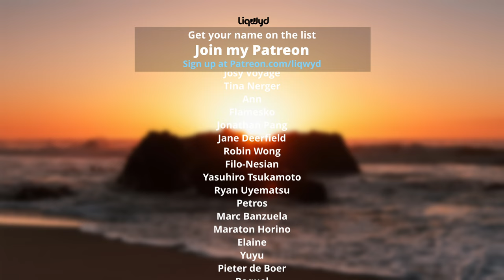LiQWYD - Soothe [Official]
⭐  BIG thanks to my Patreons:
Tina Huang
Jakub Rybarczyk
Anthoney King
Italian Time
Mile High Campers
Darell Chua
Chris O’Donnell
Hanami Okuno
Abwasserrohr
104 Fellybeans
Thomas Braun
Kyle Leffers
bdw beats
Tina Nerger
Ann
Jane Deerfield
Dale Nabeta
Yasuhiro Tsukamoto
Ryan Uyematsu
Petros
Masato Horino
Elaine
Yuyu
Pieter de Boer
SupraMang
Yaady Plummer
Delmarva Aerial Photography
Reid Cardwell
RobC R M
Anthony Beeler
Brett Ball
Smiley TK
Cooking With Judy Caldwell
Kenny Iloabuchi
Ouiji13
Roy Douglas Davis
Explorer Singapore
Robert Jackson
Mike Thomas
PRith Channel
Thomas Gee
Brock Martin
Kent Lawrence
Mary Waite
英紀 黒沢
Sandra
Coclé Nature Travel E.F
José Muñoz
Slippy Grip - @SlippyGrip
CC Spillman
R ,e Richard
Judy Justin
Lipe Paíga
Micah Ringlein
Phyllis Nunn
Alpinerover - @alpinerover